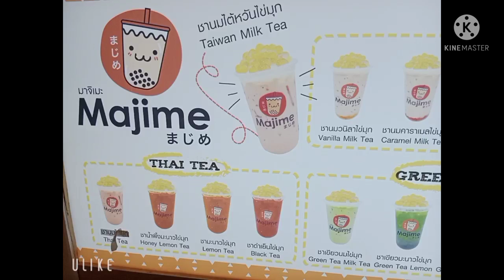thailand life vlog thai street foods my favorite